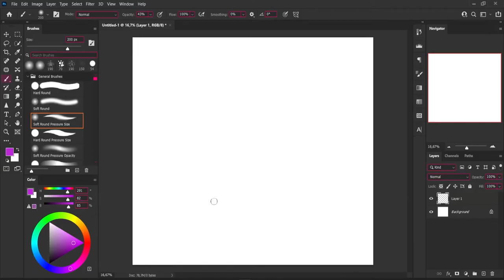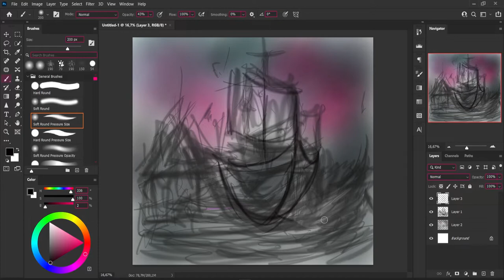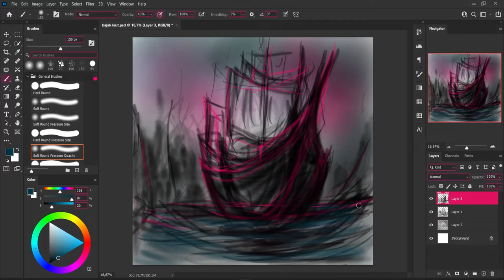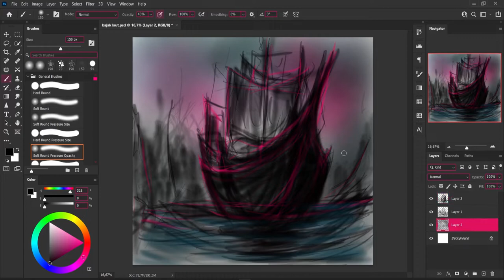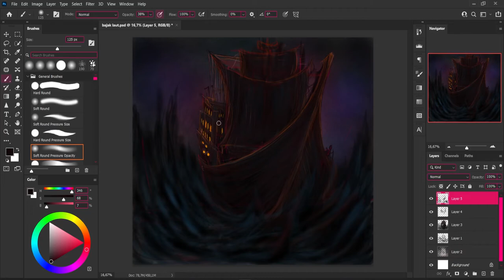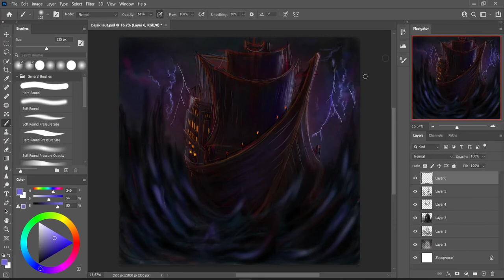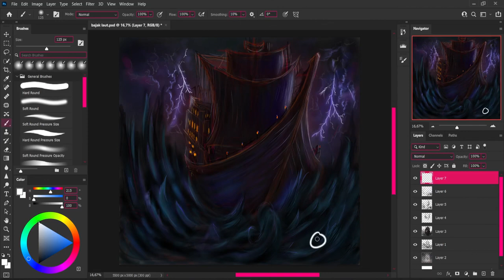PIRATE SHIP | digital speed paint | photoshop painting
this is one of my works as long as I learn to draw digitally maybe the picture is not as good as other artists, but I still upload it to appreciate my efforts, please support me to keep my enthusiasm to work

software design: Adobe photoshop
editing video      :adobe premiere pro